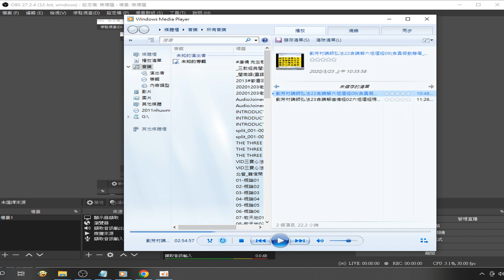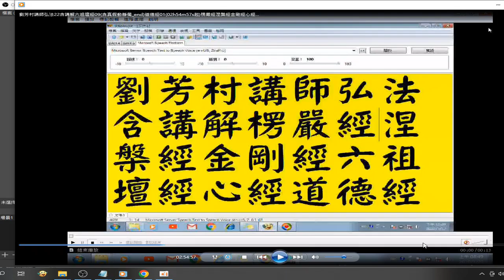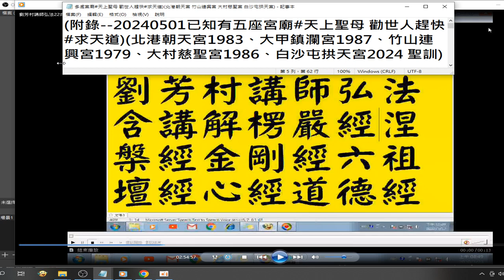錄製 2024 05 19我想學#螢幕直播#obs 操作實況 _22 21 05 442